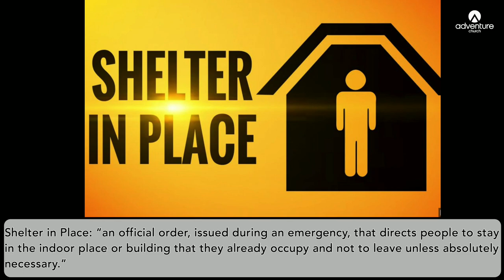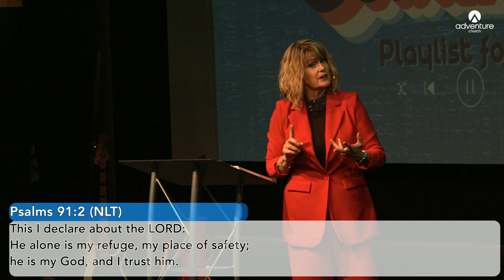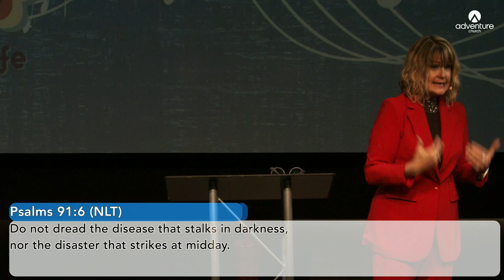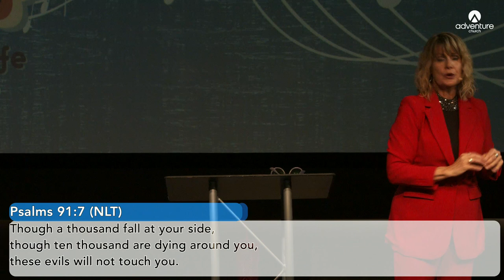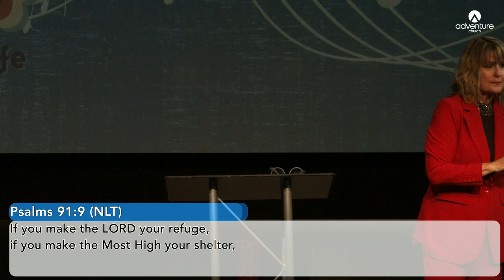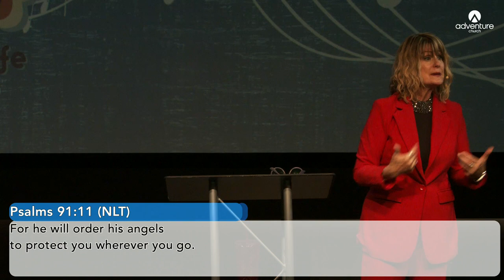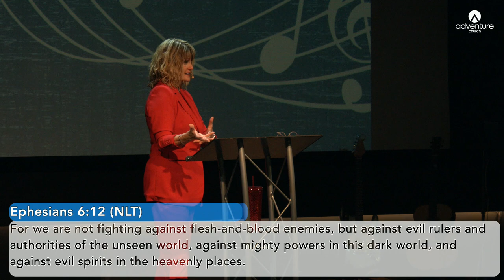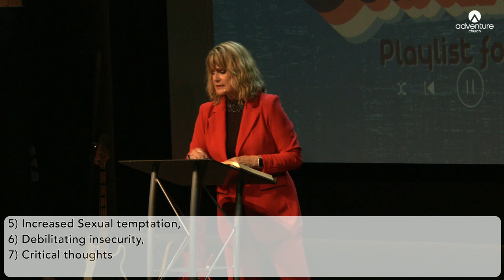2022-05-29: Psalms-A Playlist for Life: Psalm 91: Shelter in Place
Today as we continue our new Series, “Psalms~A Playlist for Life,” Pastor Jodi talks about Psalm 91, and how if we Shelter in The Lord He will protect us.